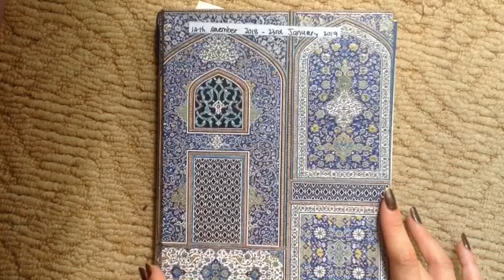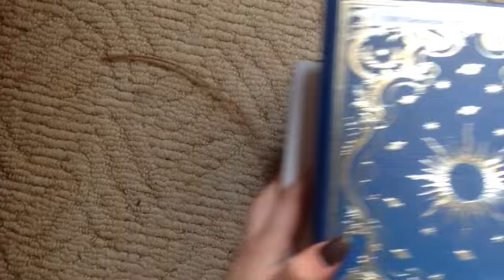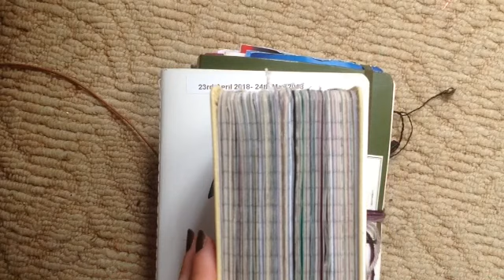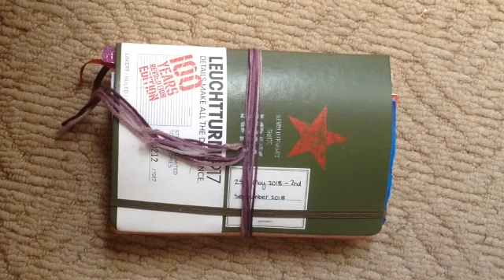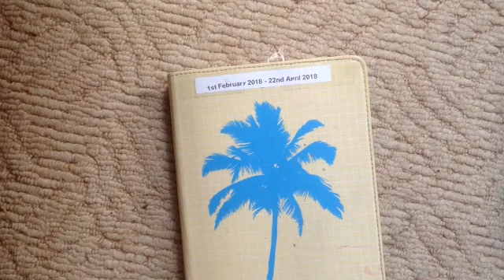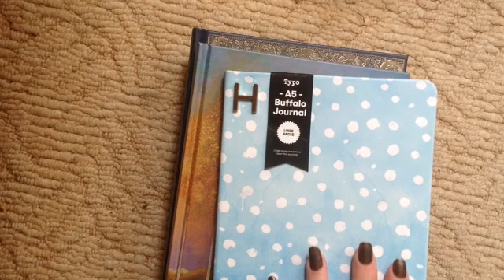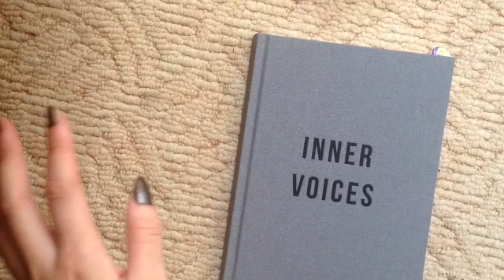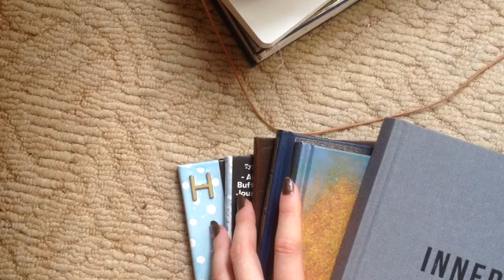End of Year Journal Tag 2018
Questions
1.Introduce your current journal.
2. Journals completed in 2018
3.Favorite 2 Journals completed in 2018
4.Blank journals you are excited to fill out in 2019.
5.Journal that will welcome the new year 2019.
6.Are you happy with your 2018 journaling adventure?
7. What's your journaling goal for 2019 (Do more art in your journal, write more, fill out more journals?, decorate more, decorate less and write more?)